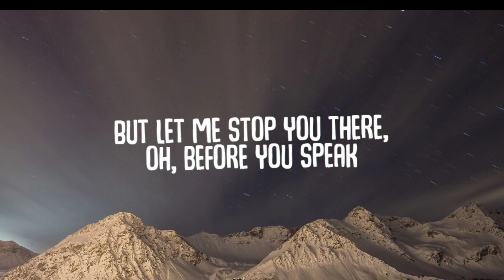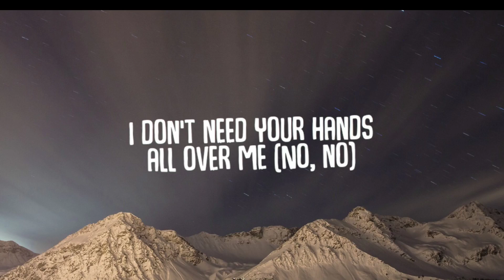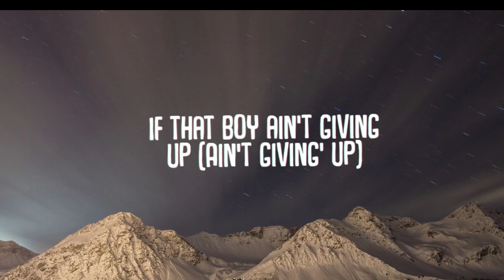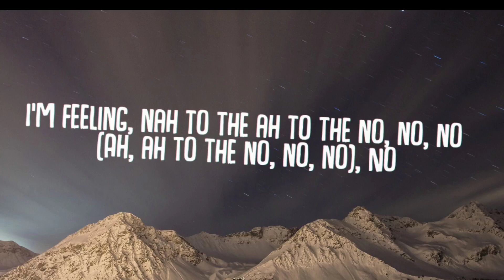Meghan Trainor - NO (Lyrics) "I'm feeling untouchable, untouchable" [TikTok Song]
I'm feeling untouchable, untouchable tiktok song

Lyrics🔖

[Outro]
No